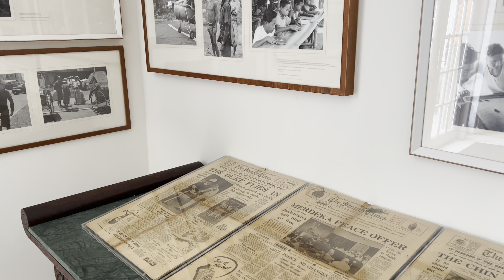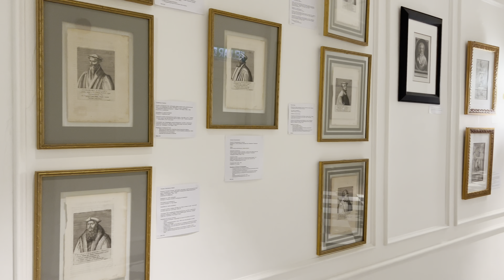Eastern & Oriental Hotel Penang, Most Exclusive Hotel!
If you are ever visiting Penang, Eastern & Oriental Hotel is the best place to stay in Penang!